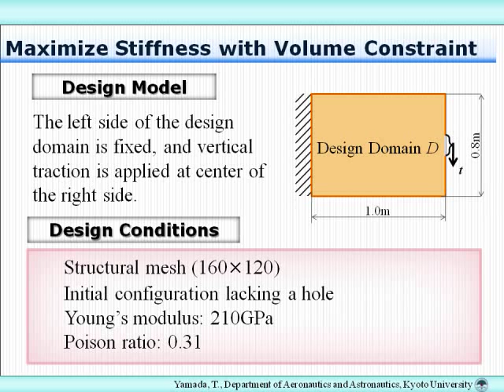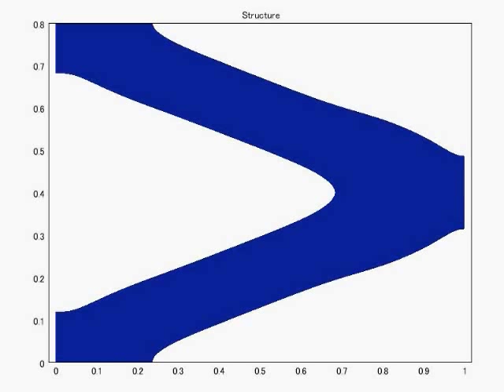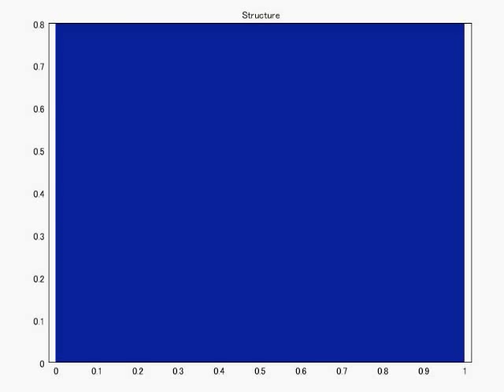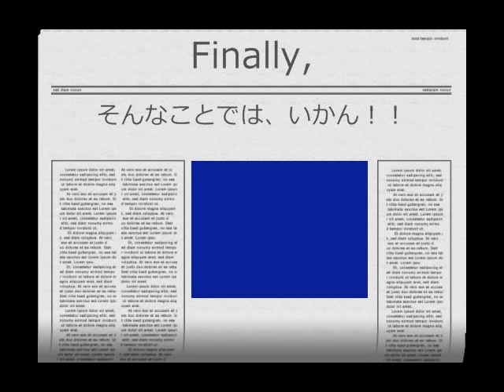Topology Optimization (Level Set Method, Phase Field Method, FEM)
MATLAB ver
preprint:

FreeFEM ver
preprint:

東京大学大学院 工学系研究科 総合研究機構 戦略研究部門/機械工学専攻
山田崇恭, Takayuki YAMADA